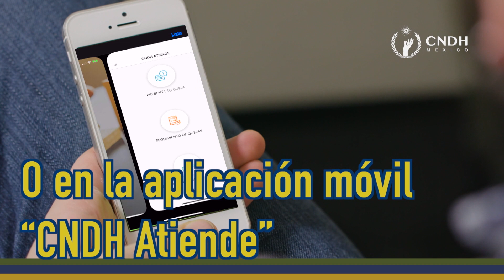CNDH brinda orientación y asesoría las 24 horas del día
En la CNDH vigilamos que las medidas para atender la emergencia del COVID-19 se apliquen con estricto respeto a la ley y a los derechos humanos de todas las personas. Brindamos orientación y asesoría las 24 horas del día.
En los teléfonos 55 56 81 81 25 y 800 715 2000
En la aplicación móvil “CNDH Atiende”

Campaña “CNDH ante la emergencia nacional. Promoción de Quejas”